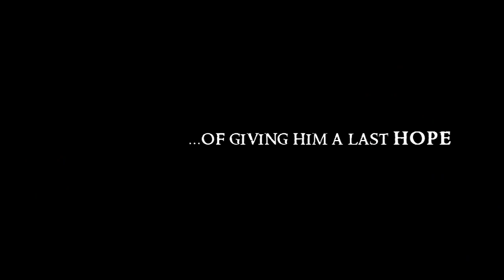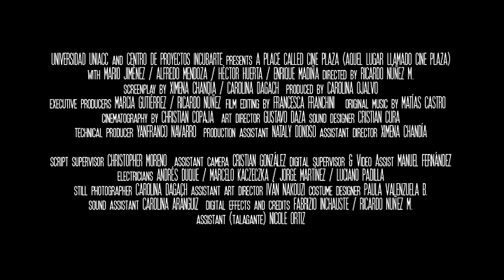Trailer Cine Plaza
Benjamin, a little movie lover finds out that his towns old movie theater will be close down without giving Octavio (the elderly man who owns the theater) the chance of giving one last screening. The boy, along with two old friends will try to give the last performance despite Octavios opposition and the dangerous threat of an empty theater.